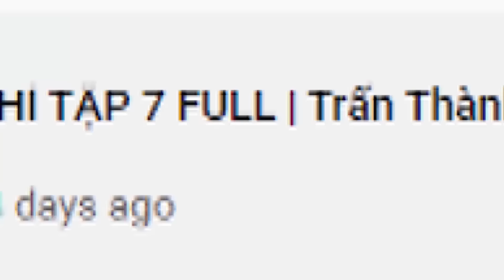Trúc Nhân hát live 'Lớn Rồi Còn Khóc Nhè' cùng 10 Siêu Tài Năng Nhí Việt Nam 2020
Trúc Nhân 'XÚC ĐỘNG' khi hát live 'Lớn Rồi Còn Khóc Nhè' cùng 10 Siêu Tài Năng Nhí Việt Nam 2020